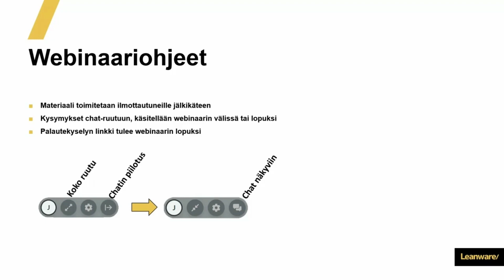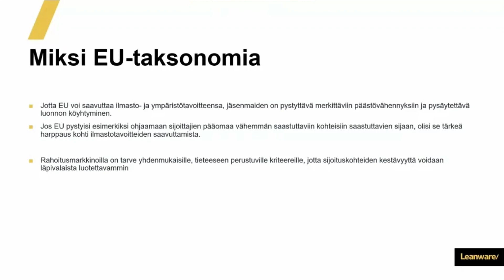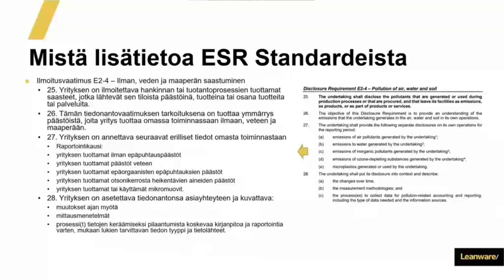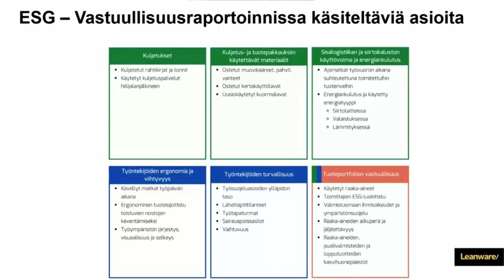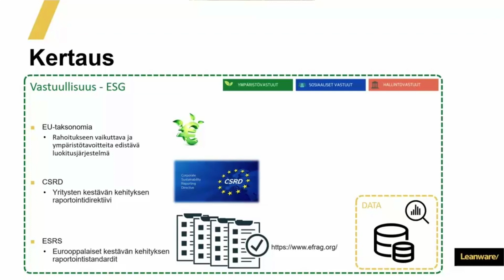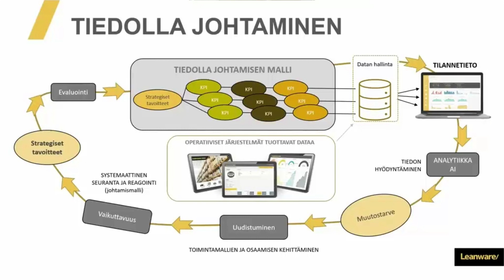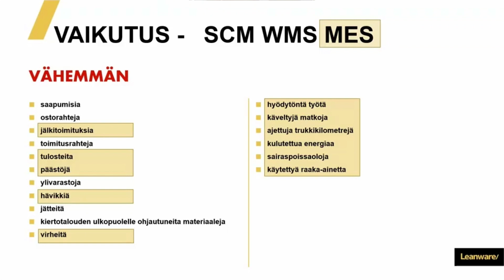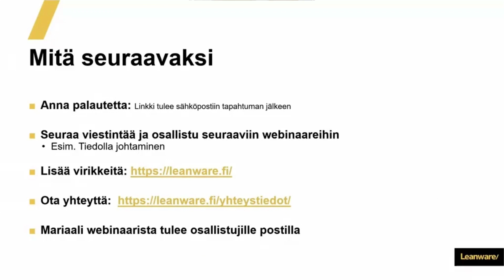Vastuullisuus toimitusketjuissa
Toimitusketjujen vastuullisuuden kehittäminen

Yritysten toimitusketjujen vastuullisuuden kehittämisvaatimukset korostuvat jatkuvasti enemmän ja enemmän. Muutos kohti selkeästi määriteltyä vastuullista toimintaa on kansainvälisellä tasolla kasvava ilmiö. Webinaarissa käsitellään toimitusketjujen vastuullisuutta ESG-tekijöiden vaikutuksen kautta. Webinaarissa saat vastauksia mm. seuraaviin kysymyksiin:

Mitä osa-alueita kuuluu ympäristövastuun alle?
Entä sosiaalisen vastuun ja hallintovastuun?
Miten voitte kehittää toimitusketjujenne prosessien vastuullisuutta hankinnassa, tuotannossa ja logistiikassa?